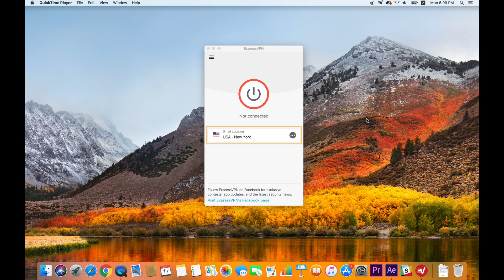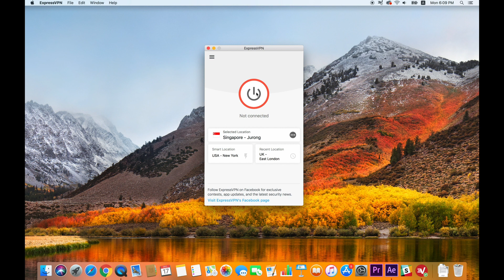ExpressVPN for Mac - How to change a location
0:00 Introduction and requirements
0:27 Change your location
1:15 Add a location to your favorites
1:20 Remove a location from your favorites
1:25 Search for a location
1:38 Location shortcuts
1:55 Contact ExpressVPN support

This tutorial teaches you how to change server locations on the ExpressVPN app for Mac. To complete the process as shown, you'll need an ExpressVPN subscription and a Mac running OS 10.10 or above (Yosemite, El Capitan, Sierra, High Sierra, or Mojave).

If you would like to see written versions of these instructions, check out

ExpressVPN works on all your devices, not just Mac. Purchase a subscription to use it on Windows, iOS, Android, or Linux.